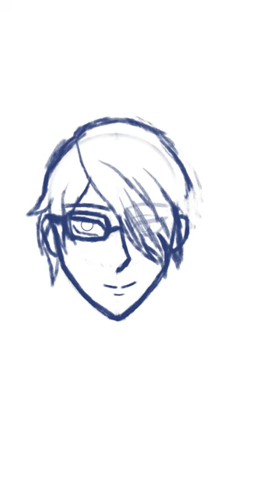Azusa Asahina art timelapse part 1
Lineart and sketching process for Azusa. The eleventh installment of my video series attempting to draw all 13 Asahina brothers from Brothers Conflict